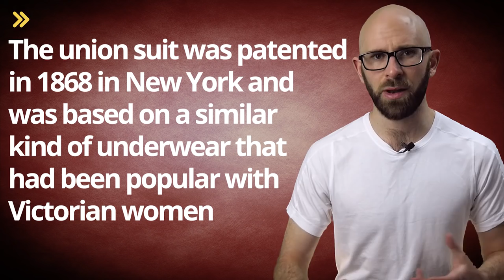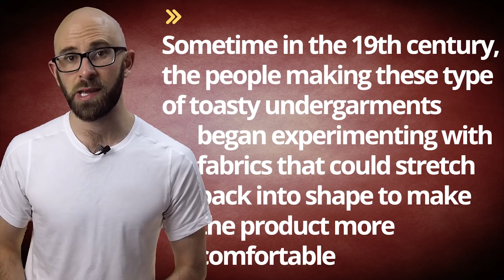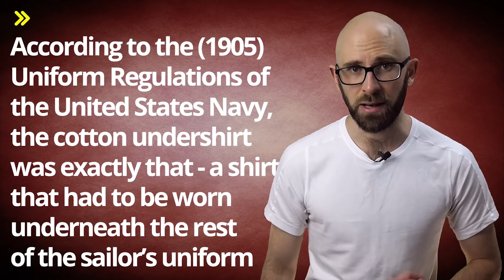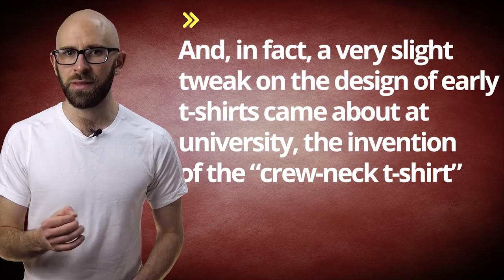The Surprisingly Recent Invention of the T-Shirt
Mack Weldon USE CODE: brainfood

In this video:

The t-shirt is arguably the most popular outer garment in the entire world. Coming in a range of styles, colors and sizes there is quite literally a t-shirt for everyone. But where did this iconic garment come from and how did it become so popular?